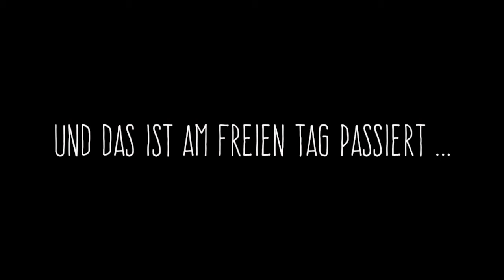von Brücken • Tourdiary • 23.02.16 • Saarbrücken • Garage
»Fertig von weit weg«-Tour
10.02. • Hamburg • AUSVERKAUFT
13.02. • Düsseldorf • AUSVERKAUFT